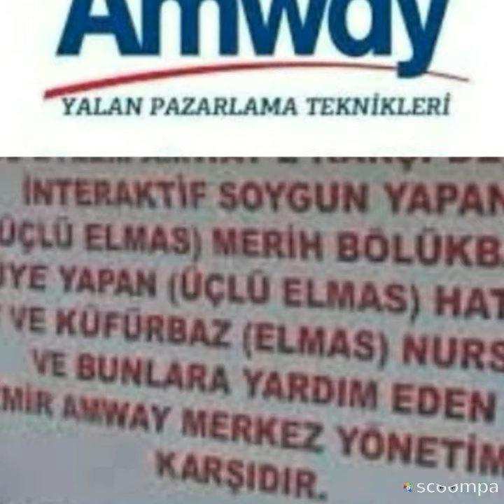Amway elmas liderleri. Para kazanma yolları. Yagerbritt fırat world wide interaktif eğitim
Amway TÜRKİYE BÖLÜKBAŞI-FIRAT KURMALI SAADET ZİNCİRİ ÇETESİ